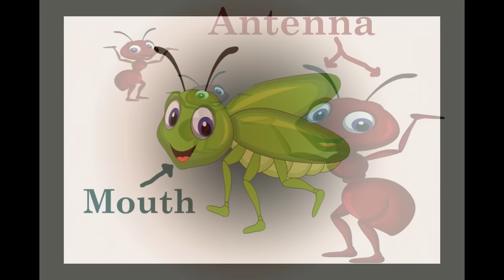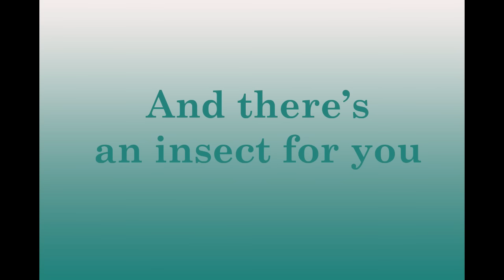Dr. Jean - Insect's Body - Sing and Learn about Bugs with Dr. Jean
DO I "BUG" YOU?

Bugs are everywhere this time of year (Spring) and children are fascinated by these little critters. Here’s a simple song to sing to the tune of “Head, Shoulders, Knees, and Toes” where children can learn the basic body parts of insects.

INSECT’S BODY
Head (Point to head.)
Thorax (Point to chest.)
Abdomen – abdomen! (Point to stomach.)
Head, thorax, abdomen – abdomen!
And eyes (Point to eyes.)
And mouth (Point to mouth.)
And antennae, two (Stick 2 fingers up.)
Six legs (Wiggle 3 fingers on each hand.)
And there’s an insect for you!
(Leave off a verse each time you sing and hum.)

Bug Hunt – Give children pipe cleaners that they can twist into a magnifying glass shape. Let them use these to hunt for bugs on the playground.
*They could also use clipboards to draw insects that they find outside.

Entomologist – Explain that an entomologist is a person who studies insects. Brainstorm different ways that they can study insects, such as checking out books at the library, looking on the internet, and so forth.

Roll a Bug – Remember the old game “Cooty Bug”? Here’s a similar game your children can play where they roll the dice to make their own bugs.

So, have I sparked your interest in insects or just “bugged” you? Carolyn Kisloski (ckisloski.blogspot.com) and I have created a unit called “Bugs and Insects.” There are 40 pages (QR Codes, Prezis, children's books, writing prompts) of hands-on activities and games that will help you STEAM ahead.

Dr. Jean also sings, "The Banana Dance," a popular YouTube song about avocados, oranges and guacamole.

Has anyone ever told you that you “can’t sing”?  I’ve been told that myself many times.  That’s the great thing about children.  They don’t know you can’t sing if you put a smile on your face and act enthusiastic.

1. When you sing your brain emits endorphins, and endorphins make you happy!  Emotions are critical to learning.

2. Music is multi-sensory.  The more senses you get going to the brain, the more likely the message will get there.

3. Music is powerful for prior-learning.  If children are exposed to concepts while singing, it is easier for them to learn when formally introduced.

4. Music nurtures phonemic awareness (alliteration, rhyme, etc.).

5. Songs and chants are a natural way to develop oral language and auditory memory.

6. Poems and songs lay a foundation for fluency and enhance short term memory.

7. Children are able to use their imaginations and create pictures in their brains when they sing.  This is an important part of reading comprehension.

 8. Repetition is a key to learning.  It is much more fun to repeat songs than worksheets!

 9. Singing and dancing relieve stress and oxygenate the brain.

10. Through music and movement ALL children can feel successful.  A “community of learners” is enhanced when teachers and children enjoy something together!